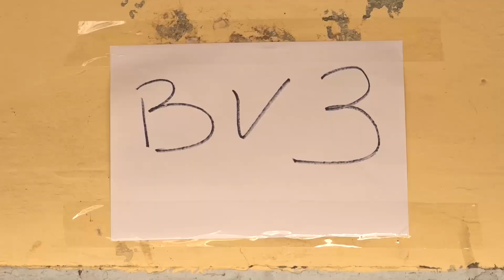PRÉSIDENTIELLE: MACKY SALL ET SON ÉPOUSE ONT VOTÉ